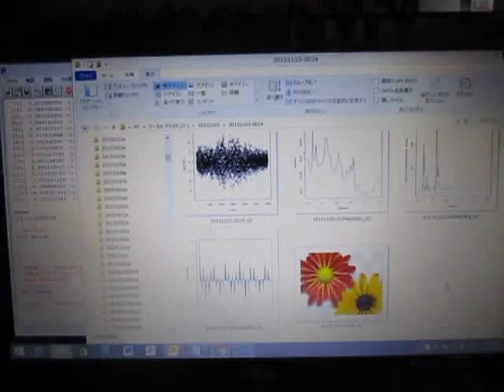超音波の音圧測定解析による「流水式超音波システム」 ultrasonic-labo